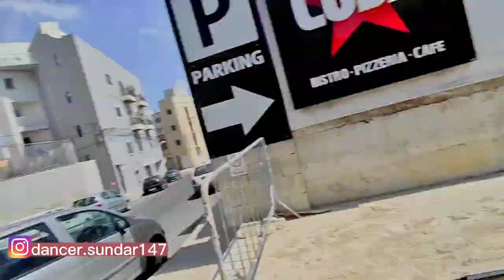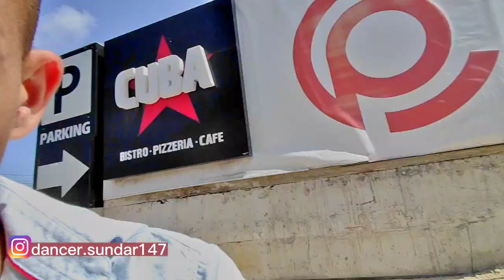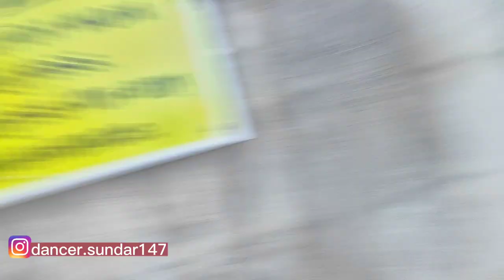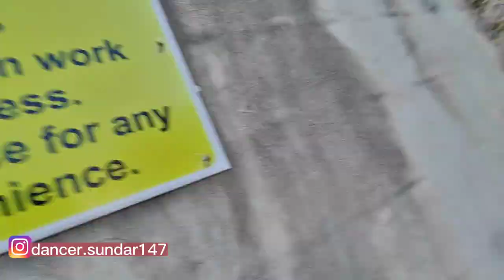Titanic jatro ship😱😱Amber Dai ko farewell | Malta vlog🇲🇹🇲🇹 Jay Nepal🇳🇵🇳🇵🇳🇵